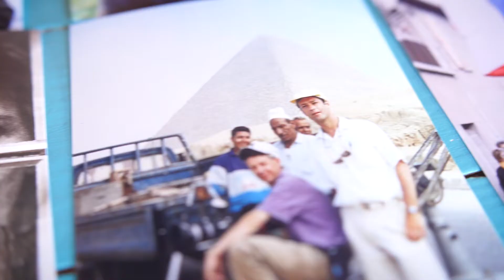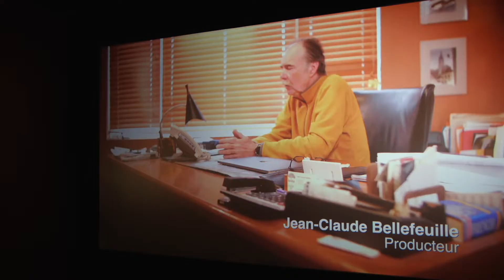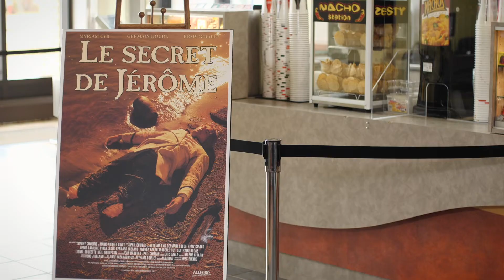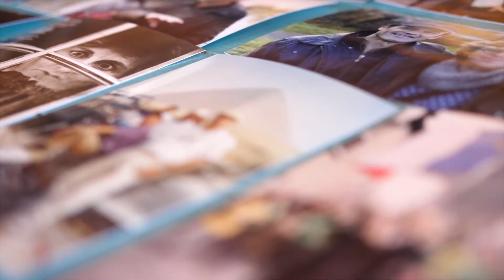Phil Comeau, Vidéo hommage - Médaille Léger-Comeau, SNA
Phil Comeau reçoit la Médaille Léger-Comeau de la Société Nationale de l'Acadie 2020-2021. - Vidéo hommage (créé par les Frères Breau, de Tracadie, N-B)